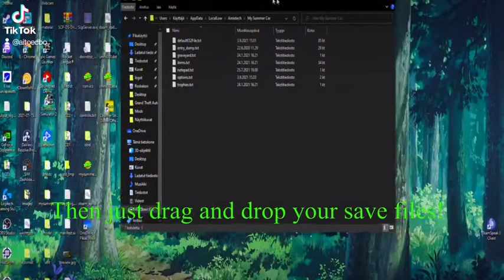How to get custom savegame in MSC!!!